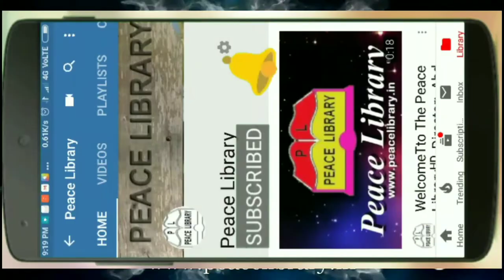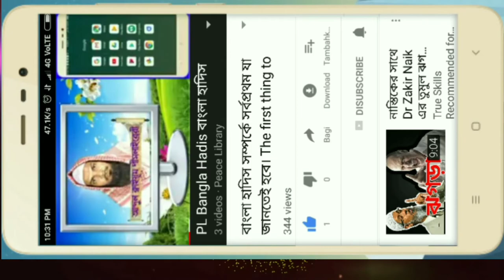এই মধু গ্রাম বাংলার চাক থেকে ভেঙে আনা। This honey village is broken from the chalk of Bengal.